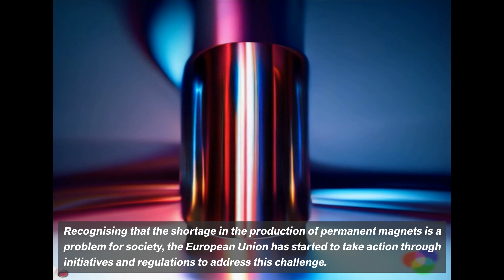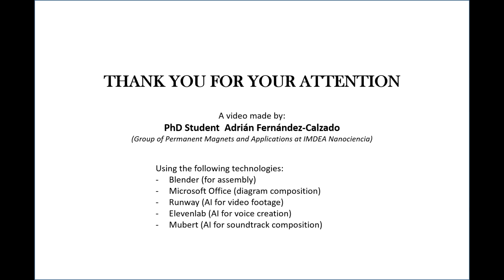Adrian FERNANDEZ CALZADO | IMDEA Nanociencia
Adrian FERNANDEZ-CALZADO from IMDEA Nanociencia, Spain.
Adrian's video uses the new technologies available today to show the importance of permanent magnets in our society. Together with the other partners in the project he is part of, they are leading this sector towards a more sustainable European future.